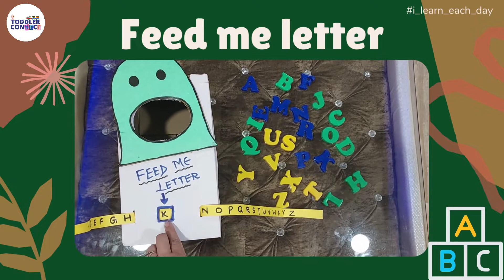Feed me letter | Alphabet Recognition | Homeschooling | Fun activities | Montessori Activity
How do I teach my child the alphabet is one of the most commonly asked questions?  Letter recognition is the foundation of early literacy. Learning the alphabet unlocks so many new doors.
Therefore, I prepared this simple activity to help my child learn the letters through the play-way method.
Introduce letters to tods with lots of room for learning through play and exploration. Exploring the letter names, what a letter looks like, letter sounds, and letter relationships take time to develop!

Do you want your tod to recognize letters too?

Happy Learning!

Love
Toddler Connect